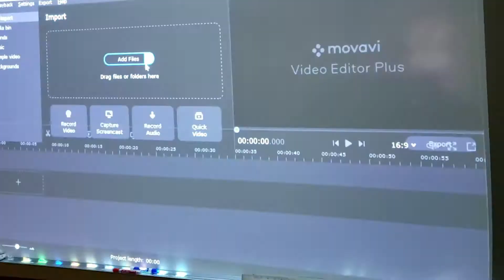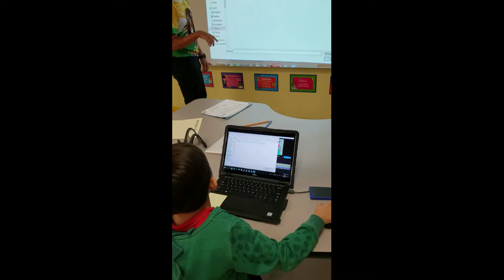Testimonial- Yoga With Jacob Gonzalez